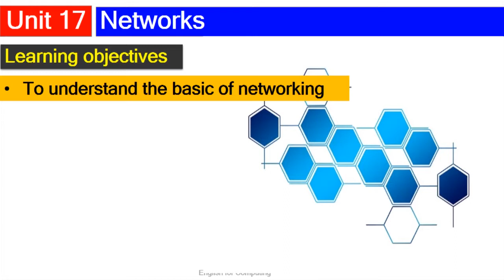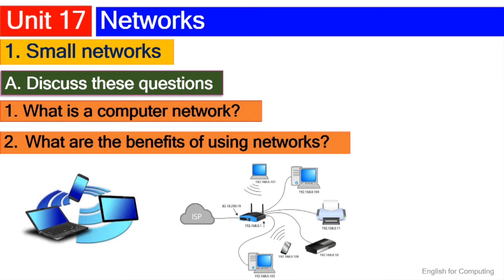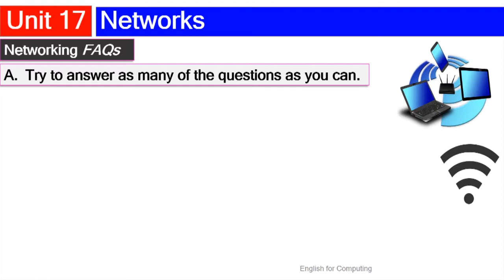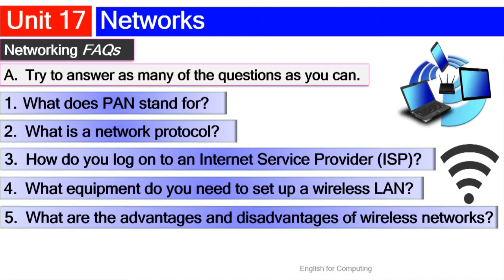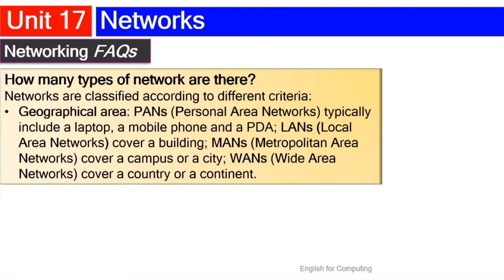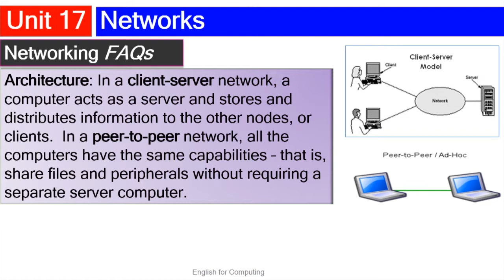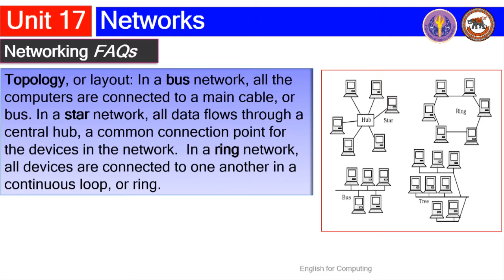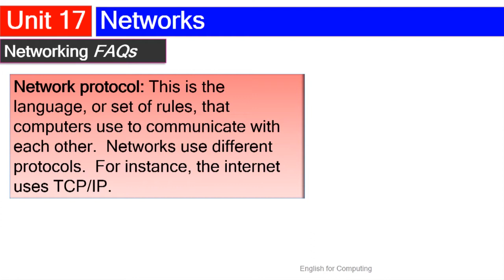nu021 w01 v17 1